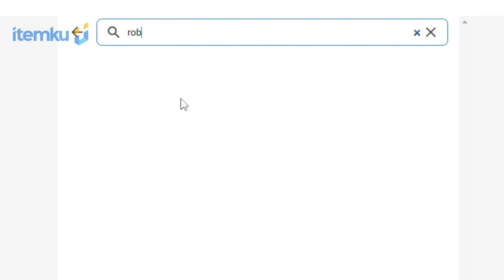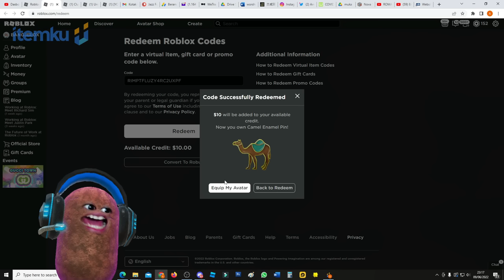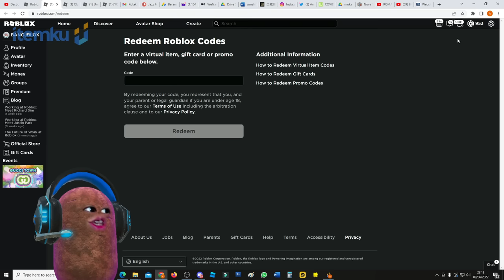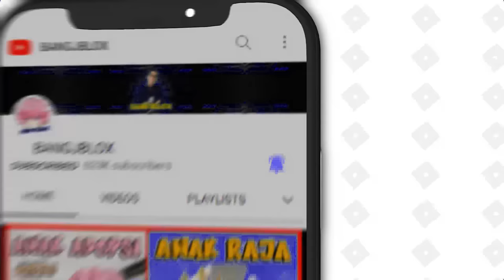ATUN & MOMON BANGUN VILLA PALING MEWAH DI IKEA 3008 !! ADA KEBUN SCP !!Feat @sapipurba Roblox Indonesia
Special Thanks untuk teman2 Pororo dan Teddy yang sudah membantu proses pembangunan ini.. ^^

ATUN & MOMON BANGUN PALING VILLA MEWAH DI IKEA 3008 !! Feat  @MOOMOO  Roblox Indonesia

IKEA 3008